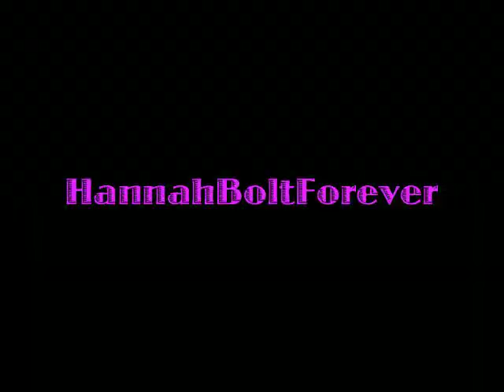Lady And The Tramp - If We Were A Movie (Requested By xTBellx)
Re-upload

This was my first and so far only request video xD Requested by xTBellx, who was on a different account at the time of the request